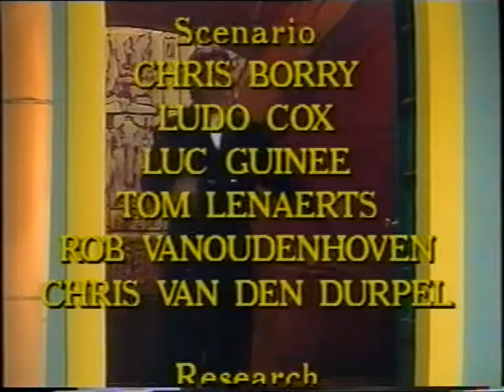TYPISCH CHRIS - Seizoen 1 - Aflevering 4